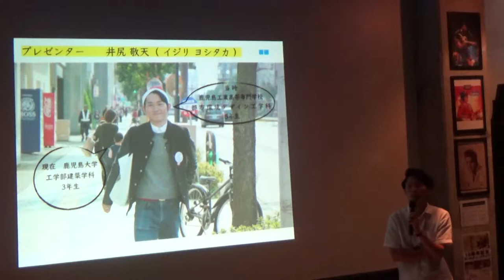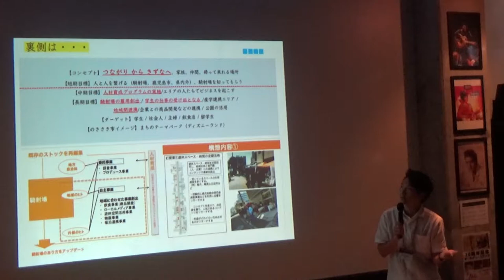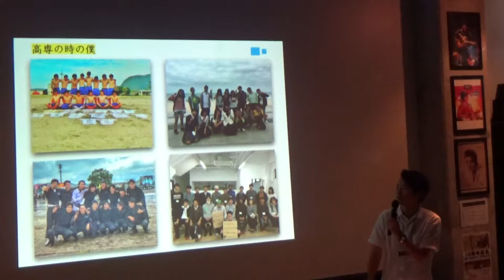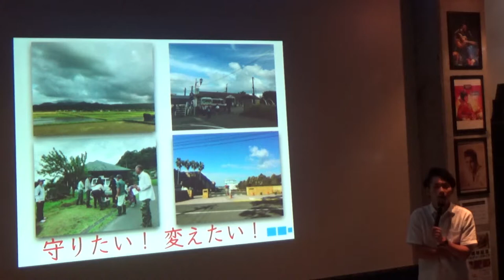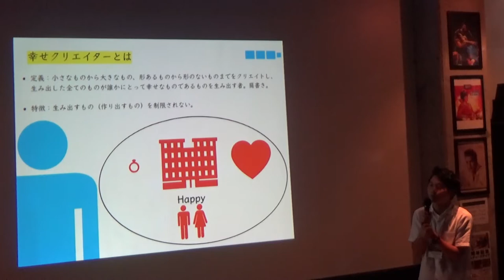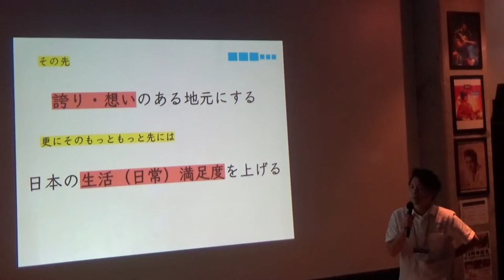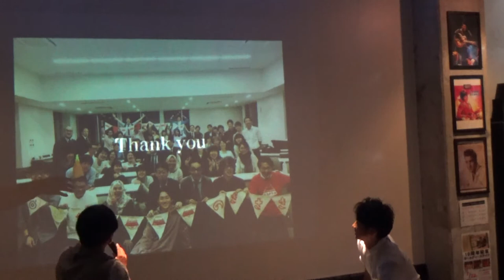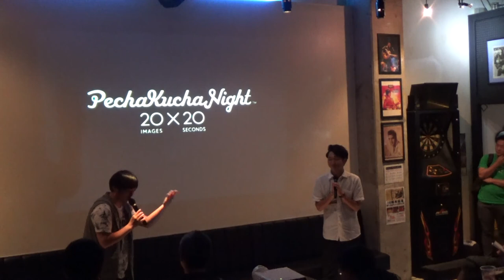PKN5 Yoshitaka Ijiri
PechaKucha Night Kirishima Vol.5